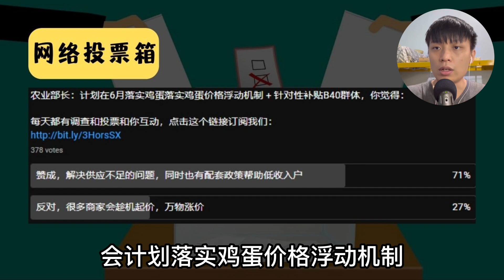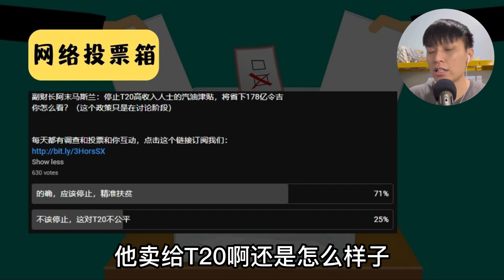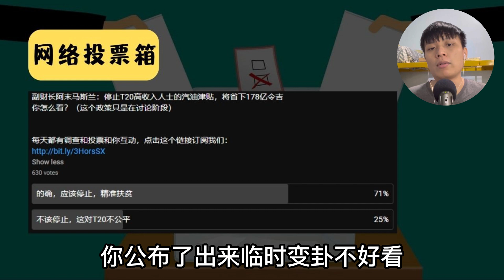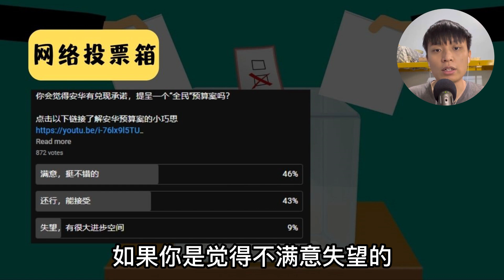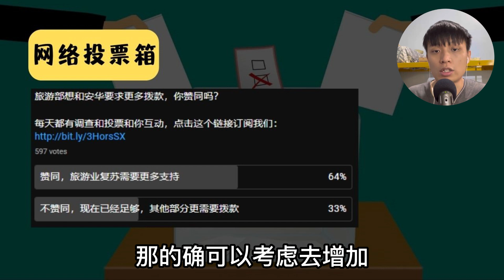观众同意砍汽油浸提？满意财政预算案？旅游部贪得无厌？| 网络投票箱 | 韭後商谈 @Just9Cents​